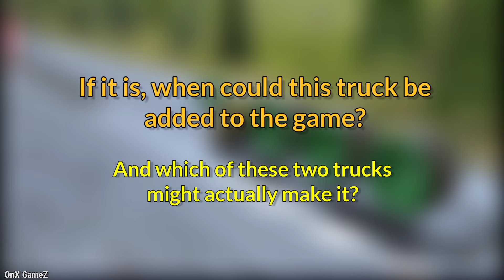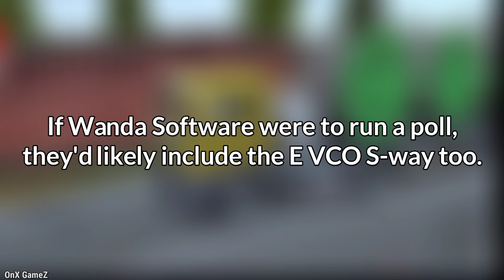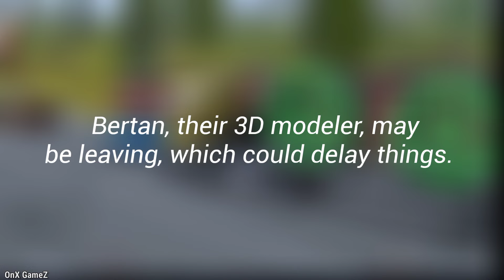🚚 Is Wanda Software Preparing to Add New Trucks to the Game?